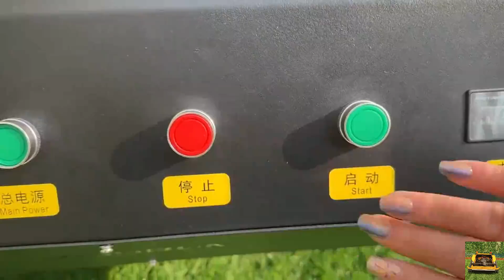remote controlled wheeled tank lawn mower made by Vigorun Tech, Vigorun RC wheeled lawn trimmer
remote controlled wheeled tank lawn mower made by Vigorun Tech, Vigorun RC wheeled lawn trimmer for sale

The widened tracks of our remote controlled wheeled tank lawn mower are a remarkable feature that offers several benefits. They play a crucial role in distributing the weight of the mower more evenly across the ground surface. This even weight dispersion is of great significance as it substantially reduces the risk of tipping over, even when operating on uneven terrains or slopes. Whether you are mowing on a hilly lawn or maneuvering around obstacles, the wide tracks provide enhanced stability and improved overall control. The remote controlled wheeled tank lawn mower responds more accurately to your commands, allowing for a more efficient and precise mowing process.

The ability to perform constant speed cruising through the operation of the remote control is a convenient and time-saving feature. It liberates your hands, making the mowing experience more relaxed and enjoyable. You can set a specific speed and let the remote controlled wheeled tank lawn mower maintain that pace while you focus on guiding its direction. Whether you have a large expanse of lawn to cover or simply prefer a more hands-free approach at times, this function is a valuable asset. It not only increases the efficiency of the mowing task but also reduces operator fatigue.

Specification:
Model: VTW550-90 / VTC550-90/ VTLM600/ VTLM800
Cutting Width: 550mm/ 550mm/ 600mm/ 800mm
Walking Speed: 0-6km/h/ 0-4km/h/ 0-4km/h/ 0-4km/h
Working Degree: 0-25°/ 0-35°/ 0-45°/ 0-60°
Adjustable Cutting Height: 15/35mm/ 10~100mm/ 10~100mm/ 25~120mm
Remote Control Range: 200m/ 200m/ 200m/ 200m/ 200m/

Engine
Brand: Loncin/ Loncin/ Loncin/ Loncin
Fuel Type: Gasoline/ Gasoline/ Gasoline/ Gasoline
Engine Type: Single cylinder, air cooled, 4-stroke, OHV/ Single cylinder, air cooled, 4-stroke, OHV/ Single cylinder, air cooled, 4-stroke, OHV/ Single cylinder, air cooled, 4-stroke, OHV
Power / Emission: 4.5Kw / 224cc/ 4.5Kw / 224cc/ 4.5Kw / 224cc/ 9.2Kw / 452cc
Start Method: Electric start/ Electric start/ Electric start/Electric start
Lubrication System: Splash/ Splash/ Splash/ Splash + pressure
Emission Standard: Euro5/EPA/  Euro5/EPA/ Euro5/EPA/ Euro5/EPA/
Fuel Tank: 1.4L/ 1.4L/ 1.4L/ 7L
Engine Oil Capacity: 0.5L/ 0.5L/ 0.5L/ 1.2L
Working Time: 2h (full fuel)/ 2h (full fuel)/ 2h (full fuel)/ 4h (full fuel)

Walking Motor
Motor Type: Brush electric traction/ Brushless electric traction/ Servo control/ Servo control
Voltage / Power: 24V / 350W/ 24V / 500W/ 24V / 500W/ 48V / 1000W

Where to buy Vigorun VTLM800 RC caterpillar mowing machine online
factory direct sales low wholesale price China gardens remote operated steep slope mower
best quality remote control brush cutter made in China
China made grass cutting machine low price for sale, chinese best remote control hillside mower

factory direct sales low wholesale price China forest remote control brush mower
China made tracked robot mower low price for sale, chinese best pond weed cutter
factory direct sales low wholesale price China shrubs radio controlled brush cutter
China made cordless brush cutter low price for sale, chinese best remote mower for hills
factory direct sales low wholesale price China hillside remote control steep slope mower